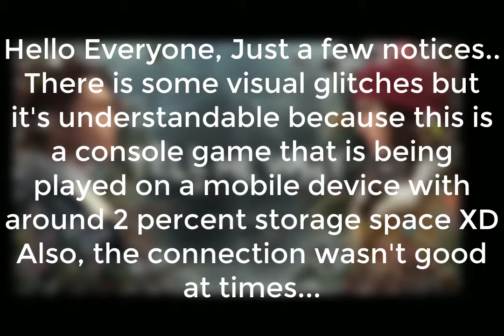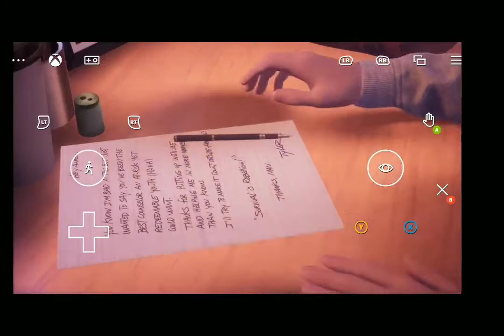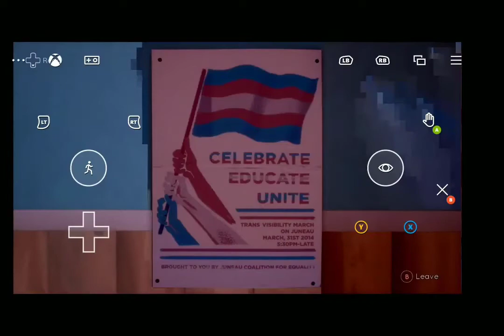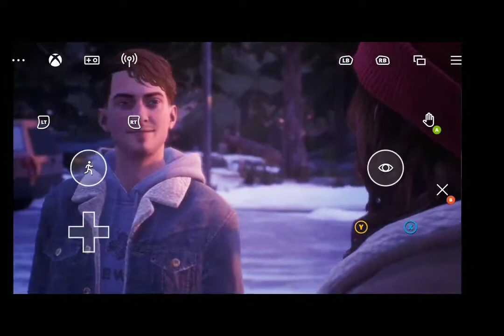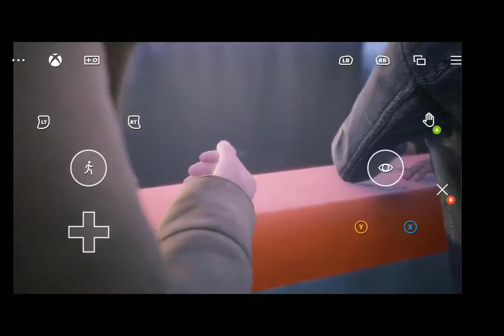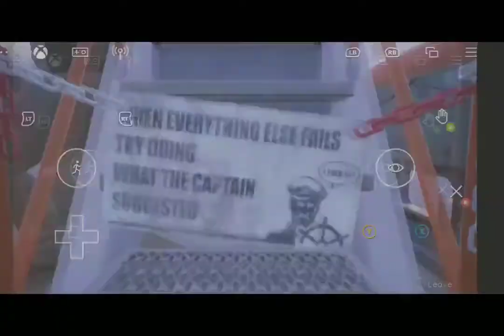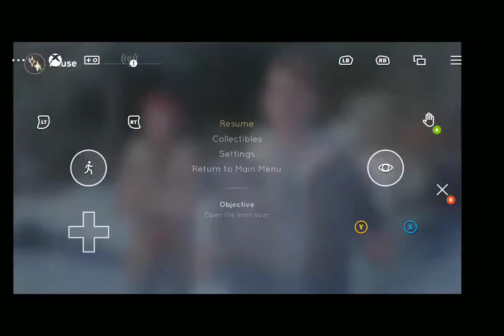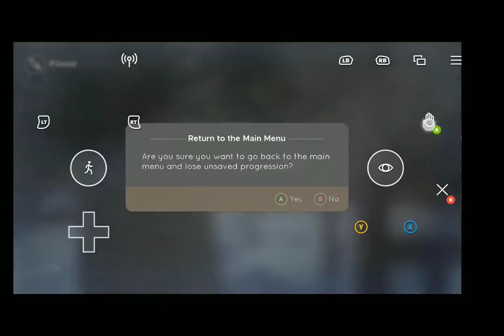Tell Me Why - XBOX Cloud Mobile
A story between two siblings unfolds as they come back to their past home. There is the story of Taylor intertwined to the main story.

This all starts with something happening to the Mother of the Siblings.

Part One

I hate playing on mobile especially during lag spikes...